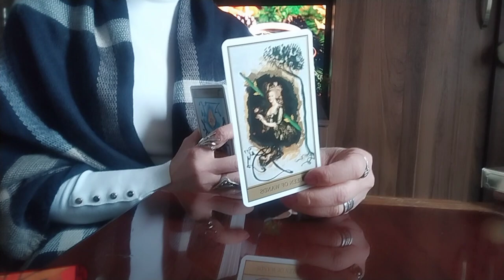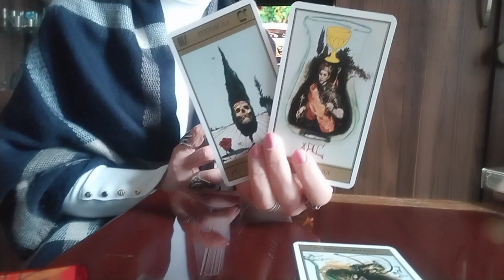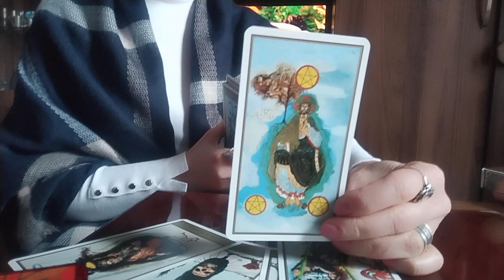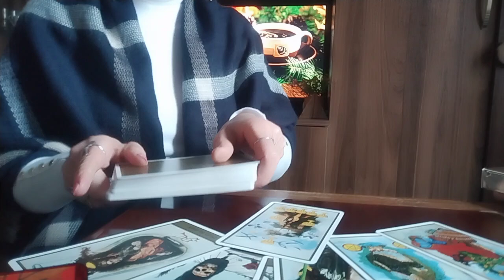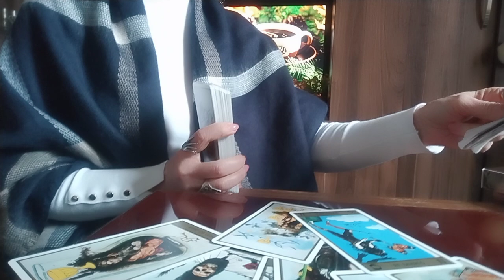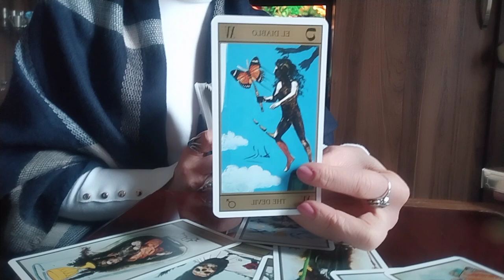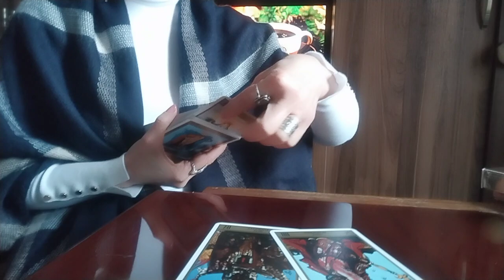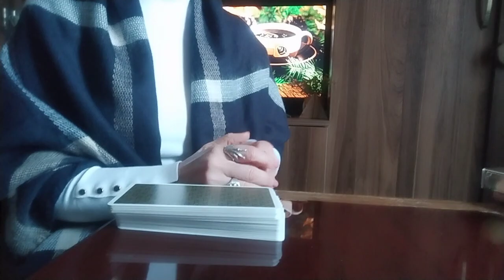დეკემბერი და ახალი წელი✨💫რაც უნდა იცოდეთ👍😚🥰